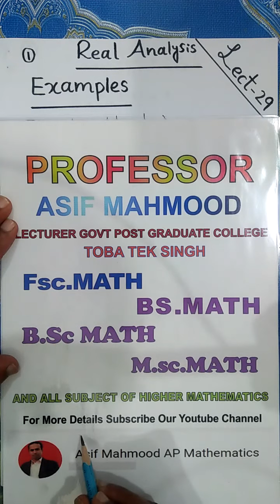Taylor's Theorem | Lecture 29 | Real Analysis | Urdu/Hindi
I am Asif Mahmood and I will teach you too The Real Analysis in Urdu and Hindi you will learn to the lecture.
In this lecture you learn first The Derivative and its related theorems.

Real Analysis,
Example with Solution,
Theorem with Proof,
Taylor's Theorem
Theorem 2 with Proof,
Theorem 3 with Proof,
Theorem 4 with Proof,

Book,
Real Analysis,
Lecture no 29,
The Derivative and its related theorems,
Asif Mahmood Ap,
Mathematics,
Assistant Professor,
Education,
Educational videos,
Important lecture,

This Lecture is very Important to your study.
This lecture may help to improve your study. My YouTube play list has many videos to improve your study. Please check all play list one by one and Important Theorems and Question can learn … The Comment section has been on so please any information/ Doubt of this lecture please comment. I will help you too.
Now I Will Update my videos Daily Please check daily videos and Like me like my Channel for more Updates for study. Any Question the comment box is open for all the students please comment for any information I will help you to comment to you solve problems.

Motivational Quotes
1. “Do not train a child to learn by force or harshness; but direct them to it by what amuses their minds, so that you may be better able to discover with accuracy the peculiar bent of the genius of each.”
2. “Those who educate children well are more to be honored than they who produce them; for these only gave them life, those the art of living well.”
3. “Children must be taught how to think, not what to think.”
4. “We spend the first year of a child’s life teaching it to walk and talk and the rest of its life to shut up and sit down. There’s something wrong there.”

This lecture may help to improve your study by Complex Analysis. Lecture Asif Mahmood AP to improve your study.
The lecture of Asif Mahmood sir very important and very informative. Watch all lecture and improve your study. To help the study to improve your knowledge.
Introduction of me.
My name is Asif Mahmood and I am lecturer of Govt. Post Graduate Degree college Toba Tek Singh.

 FSc
 ICs
 I Com
 BSc
 BBA
 BS Computer
 BS Mathematics
 BS Chemistry
 BS Physics
 BS Zoology
 BS English
 BS Geography
 MSc
 M Com
 MBA
 PPSC
 PSC
 CSS
 IPS
IS
 NTS
PTS
 OTS
 Civil Engineering
 Electrical Engineering
 Mechanical Engineering
 Chemical Engineering
Software Engineering
Hardware Engineering
 ICMA
 CA
M Phil
 MS
 Ph.D.